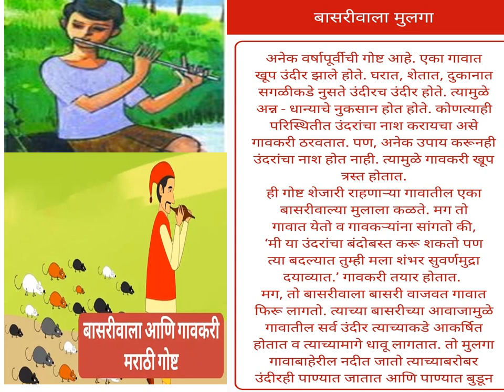बासरीवाला मुलगा व गावकरी